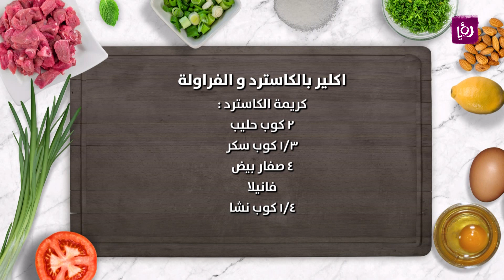اكلير بالكاسترد والفراولة - غادة التلي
الشيف غادة التلي تحضر اكلير بالكاسترد والفراولة

مطبخ رؤيا